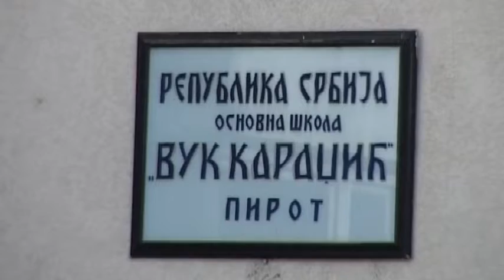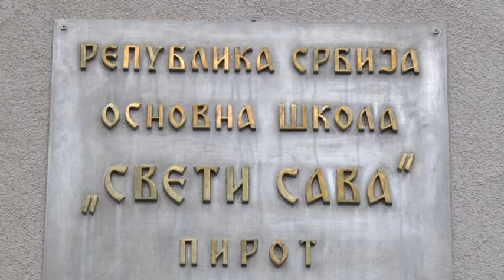USKORO REKONSTRUKCIJA ŠKOLE VUK KARADŽIĆ